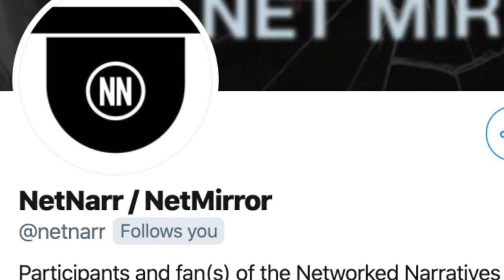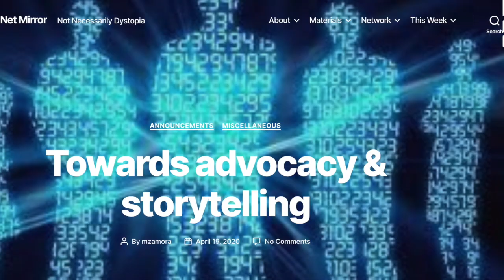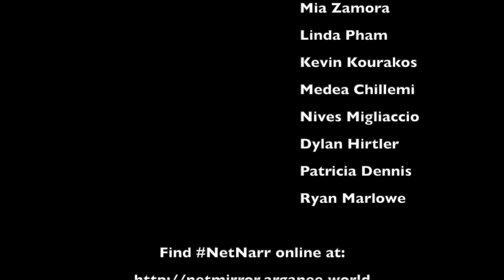NetNarr at Kean University Research Days, 2020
This video is about basic data literacy and the "Data Detox Kit". It was prepared for the "Research Days Forum, 2020" at Kean University in a course called Networked Narratives (also known as NetNarr). This open networked course is the brainchild of two friends and colleagues – Mia Zamora and Alan Levine. NetNarr covers issues of digital citizenship, the attention economy, the algorithm, and data surveillance.